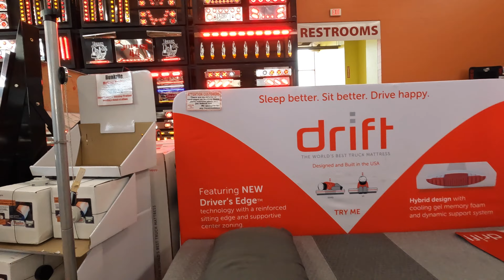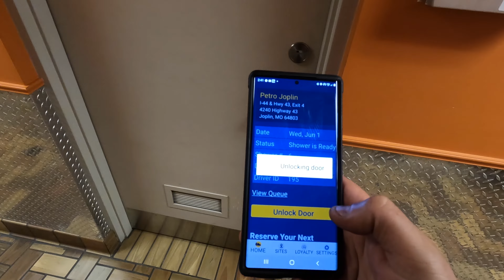Ogromny Truck Stop i Chrome Shop Mafia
Kontynuacja poprzedniego filmiku! Zostawcie coś po sobie w komentarzach!